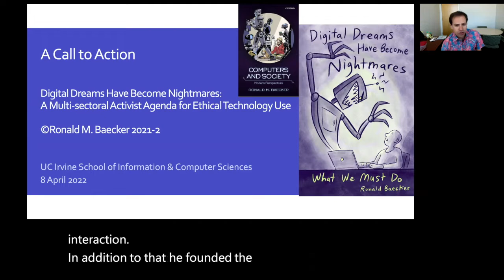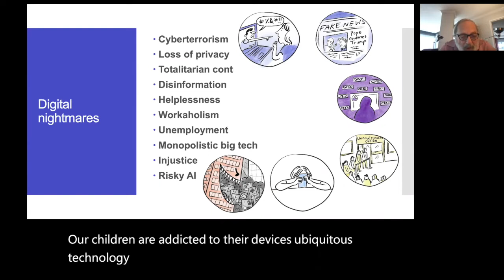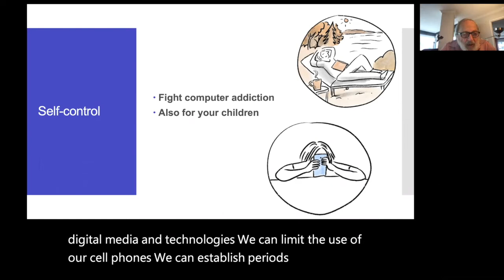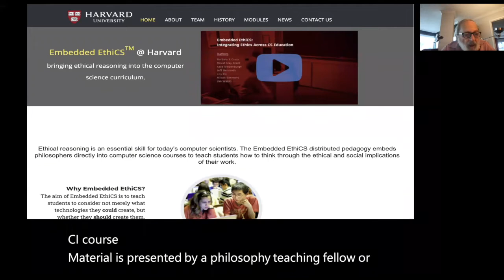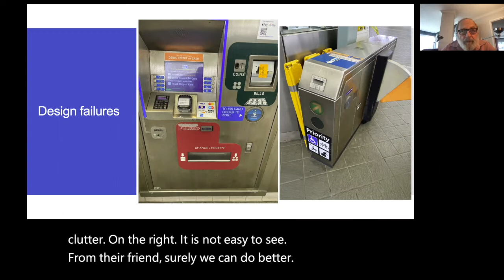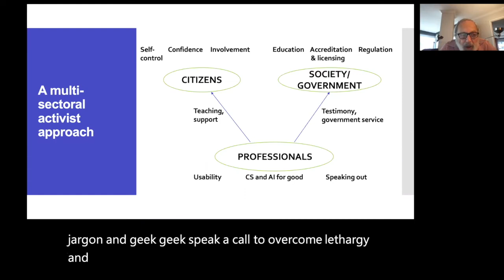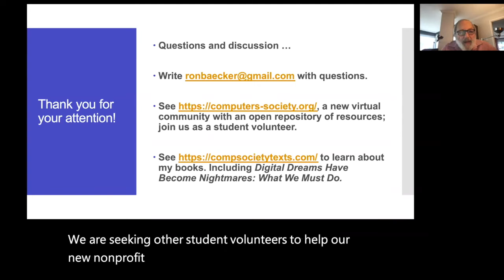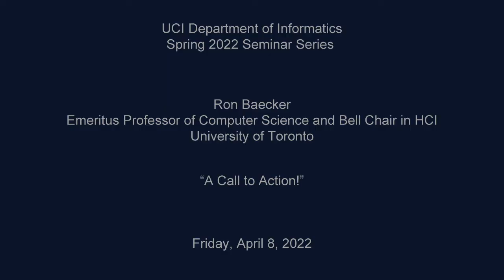A Call to Action!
The UCI department of Informatics is proud to present Ron Baecker,
Emeritus Professor of Computer Science and Bell Chair in HCI

ABSTRACT: Our world has been animated and enriched by digital technologies used for creativity, collaboration, learning, health, politics, and commerce.  Yet there is much that is troubling.
We depend upon software that nobody truly understands and that is vulnerable to hackers and cyberterrorism.  Privacy has been overrun by governments and surveillance capitalism.  Our children are addicted to their devices; we have become workaholics. Jobs and livelihoods are being demolished without adequate social safety nets. A few digital technology leviathans threaten to control not only their domains, but all commerce. There is huge hype associated with modern AI, and many risks to society stemming from its premature use before it is ready.
Happily, we are not helpless victims of forces totally outside our control.  We can raise our voices as citizens; we can enact laws and be proactive as a society. My talk will mention steps of both kinds, then focus on what we as digital technology and information society professionals can and must do.

BIO: Ron Baecker is Emeritus Professor of Computer Science and Bell Chair in Human-Computer Interaction at the University of Toronto. His B.Sc., M.Sc., and Ph.D. (1969) are from MIT. He was the co-founder of UofT’s Dynamic Graphics Project (DGP), and the founder of its Knowledge Media Design Institute (KMDI) and its Technologies for Aging Gracefully lab (TAGlab).
He has been named one of the 60 Pioneers of Computer Graphics by ACM SIGGRAPH. He is an ACM Fellow, an ACM Distinguished Speaker. and a Canadian Digital Media Pioneer. He has been elected to the CHI Academy by ACM SIGCHI, and was given a 2020 CHI Social Impact Award.
His most recent books are:
Baecker, R.M. (2019). Computers and Society: Modern Perspectives, Oxford University Press.
Baecker, R.M., Feldman, G., Langer, J., and Stein, J. (2020). The COVID-19 Solutions Guide: Health, Wealth, Technology, and the Human Spirit.
Baecker, R.M. (2021). Digital Dreams Have Become Nightmares: What We Must Do.
He is also the founding Editor of the Synthesis Lectures on Technology and Health (Springer Nature, Publisher), and the organizer of the virtual community and resource hub, computers-society.org.